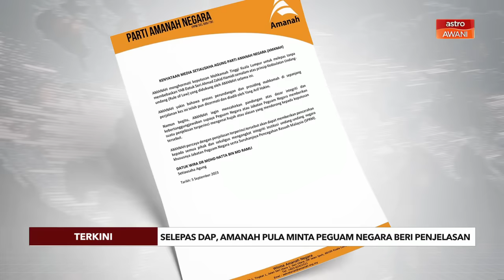[TERKINI] Selepas DAP, Amanah pula minta Idrus beri penjelasan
Setiausaha Agungnya, Datuk Mohd Hatta Ramli dalam kenyataan pada Selasa menegaskan, penjelasan terperinci mengenai hujah atau alasan yang mendorong kepada keputusan tersebut perlu dibuat.